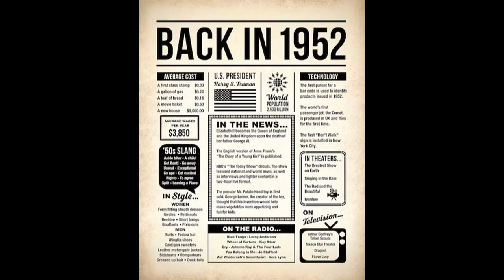Voice Actor Spotlight - Alec Willows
Well, I didn't find much on this guy, but I did want to spotlight him for his contribution the transformers franchise. I hope you enjoy it!